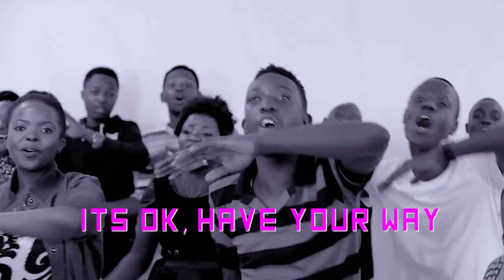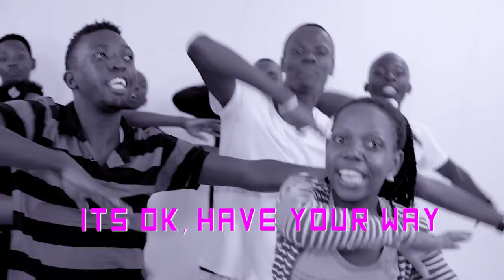MATENDO - BALI PATTY [DA MASTER] FT MEEME JULIE_ OFFICIAL HD VIDEO 2018_BEST UGANDAN GOSPEL